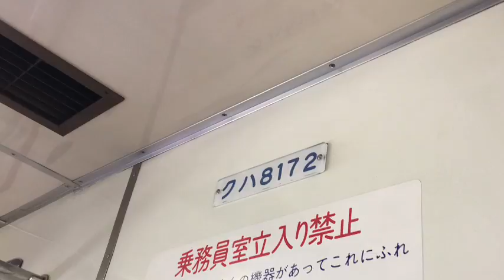東武アーバンパークライン１５７